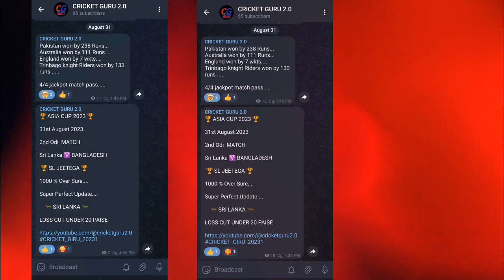St Kitts & Patriot vs Guyana Amazon Warriors 15th T20 Match 2nd Sep 2023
Thank you St Kitts & Nevis Patriots vs Guyana Amazon Warriors 15th T20 Match 2nd September 2023

GAW vs ST KITTS CPL 2023 15th Match Prediction 2nd September 2023 | Guyana Amazon Warriors vs St Kitts & Nevis Patriots Preview, Playing11 and Records
CaribbeanPremierLeague2023 | Kensington Oval, Bridgetown, Barbados Pitch Report

1. ST KITTS vs GAW Match Prediction
2. Guyana Amazon Warriors vs St Kitts & Nevis Patriots
3. ST KITTS vs GAW main se kon jitega
4. aaj ka match kaun jitega
5. aaj ka CPL match
6. St Kitts & Nevis Patriots vs Guyana Amazon Warriors match prediction
7. Guyana Amazon Warriors vs St Kitts & Nevis Patriots match prediction
8. ST KITTS vs GAW Kaun Jitega
9. GAW vs ST KITTS kaun Jitega
10. ST KITTS vs GAW aaj ka match
11. GAW vs ST KITTS aaj ka match
12. Match prediction today
13. Today CPL match prediction
14. St Kitts Guyana mein kaun jitega
15. Guyana vs St Kitts main kaun jitega
16. GAW vs ST KITTS me kon jitega
17. St Kitts & Nevis Patriots vs Guyana Amazon Warriors
18. Guyana Amazon Warriors vs St Kitts & Nevis Patriots
19. Today Match Prediction
20. 2nd September 2023 ka Match
21. CPL 2nd September 2023
22. CPL 2023 15th Match
23. ST KITTS vs GAW Highlights
24. GAW vs ST KITTS Highlights
25. CPL 15th Match Highlights
26. Guyana St Kitts highlights
27. Guyana Amazon Warriors vs St Kitts & Nevis Patriots Highlights
28. GAW vs ST KITTS 15th Match Preview
29. ST KITTS vs GAW Match Preview
30. Guyana Amazon Warriors vs St Kitts & Nevis Patriots Match Preview
31. St Kitts & Nevis Patriots vs Guyana Amazon Warriors Match Preview
32. ST KITTS vs GAW 15th Match Playing 11
33. GAW vs ST KITTS 15th Match Playing 11
34. St Kitts & Nevis Patriots vs Guyana Amazon Warriors Playing 11
35. Guyana Amazon Warriors vs St Kitts & Nevis Patriots Playing 11

aaj ka CPL match kaun jeetega
GAW vs ST KITTS CPL match kaun jeetega
CPL ST KITTS vs GAW match prediction
GAW vs ST KITTS match prediction
CPL 15th match prediction
GAW vs ST KITTS match highlights
ST KITTS vs GAW playing 11